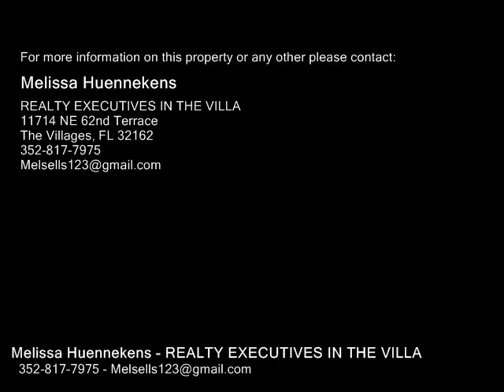2111 ESCOBAR AVE, THE VILLAGES FL 32159 - Real Estate - For Sale -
2111 ESCOBAR AVE, THE VILLAGES FL 32159  Real Estate  For Sale   Welcome Home to this Cute and Cozy Patio Villa that has been Completely updated! Located in Vera Cruz Villas in Santo Domingo! Awesome Location that is 1.5 miles to Spanish Springs, 5 miles to Lake Sumter! You are going to LOVE what this Villa has to offer. This 2bed2bath has low maintenance landscaping & Cute sitting area as you walk up to enjoy your morning read. As you walk into the Glass Enclosed Lanai you will notice the Custom window treatments & cooled AC for all year around enjoyment. Beautiful stained glass door leading you into the airy feel of an open floor plan with a neutral color palette. This Villa Boast all you need!! TWO Solar Tubes for added natural light. Both Bathrooms have been updated with new vanities & Fixtures and flooring.You will find NO CARPET!! All NEW Laminate flooring. Tile in the Kitchen. NEW HD Laminate Countertops w integrated sink & NEW faucet & light fixtures. NEW Upgraded Cabinet fronts & NEW Stainless Steel Appliances. Fresh Paint. NEW Double Pane windows, NEW roof 2017, NEW AC w humidistat 2013. The Master suite features a large walkin closet & Custom Window Treatments. The second bedroom is just the perfect size for an office or to accommodate your guest. PLANTATION Shutters in Main Living area for a nice finished look..The Garage floor had been painted & has Plenty of room for a car & cart. Pull Down stairs for the attic. Added utility sink. NO Neighbors behind. Why buy NEW when you can have ALL this & GREAT LOCATION? BOND IS PAID!

Melissa Huennekens
REALTY EXECUTIVES IN THE VILLA